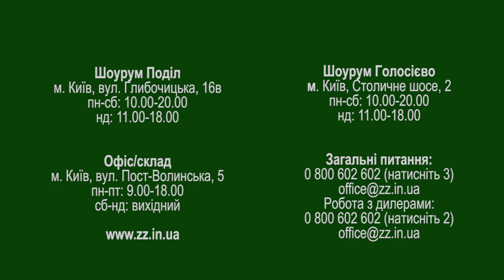Применение Зеленого забора на вашем участке